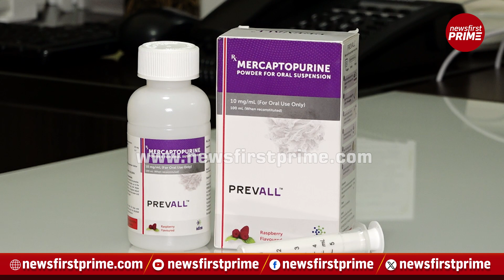Bengaluru lab’s magic syrup to treat cancer | NewsFirst Prime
IDRS Labs, Bangalore, in collaboration with doctors from Tata Memorial Centre, Mumbai have come up with a syrup that children can easily take in order to fight Leukemia.